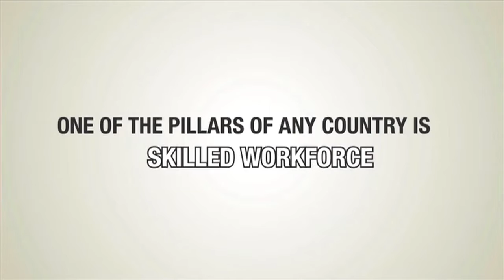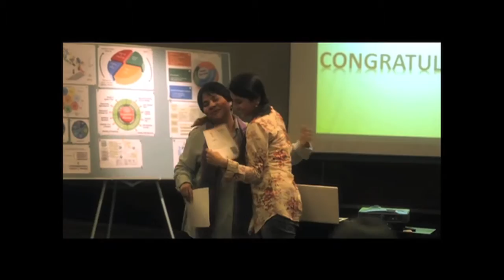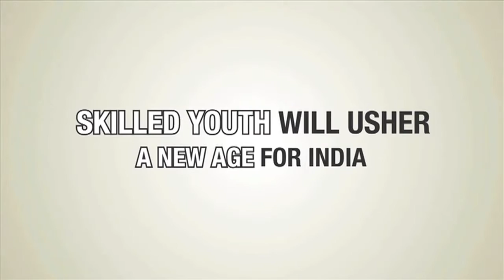First glimpse of SkillIndia movement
India has begun its journey towards becoming the skilled capital of the world.

Watch & share the first glimpse of SkillIndia movement.